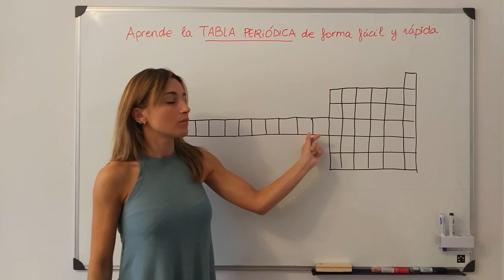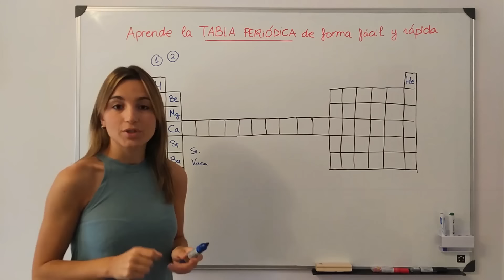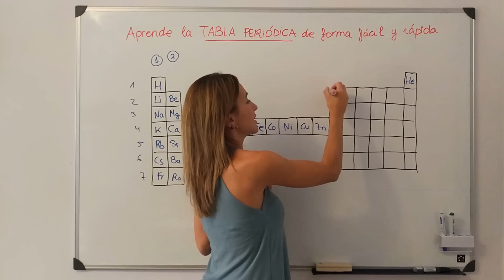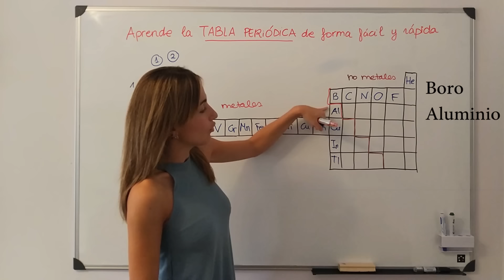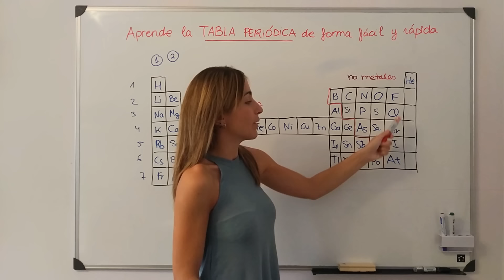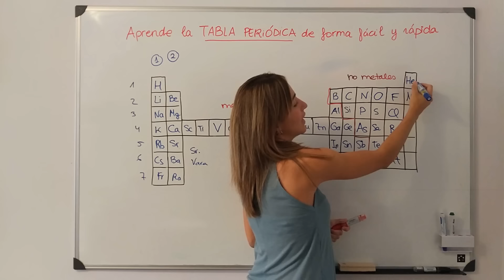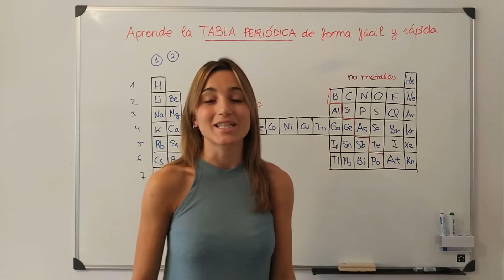QUÍMICA. Aprende la tabla periódica en 7 minutos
¡Hola amigos de la Química!
y sigue los pasos.
MÁS FRASES EN ESTA DESCRIPCIÓN

En el vídeo de hoy vamos a usar una regla mnemotécnica para aprender la tabla periódica. Habéis escrito multitud de frases mejores en la descripción. Os dejo alguna aquí con el nombre de la persona que escribió la frase en primer lugar:

   - Frase de Ignacio Sebastián:
            Ossete polar
            (O, S, Se, Te, Po)

   - Frase de Vicky Garcia
            Como si la gente sonriera al público
            (C, Si, Ge, Sn, Pb)

  - Frase de Alex Rios:
            Buen Cazador No Olvida Fusil
            (BCNOF)

  - Frase de Christopher Gomez Kaiser:
            Beo Magníficos Cazadores eStrujar Barias Ratas
            (Be, Mg, Ca, Sr, Ba, Ra)
Aunque acordaros que Veo y Varias se escribe con V (pero para las reglas mnemotécnicas permitimos todo lo que nos ayude a acordarnos)

¡Espero que os sirva y mucho ánimo chicos!

"¡Qué extraño, cuánto más me esfuerzo más suerte tengo!"
Henry Ford

Marta Vitores